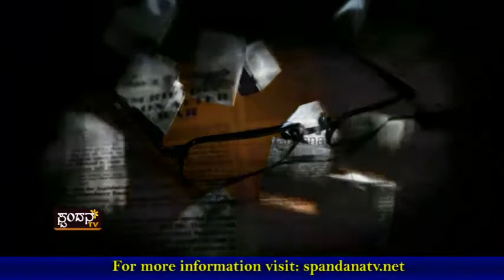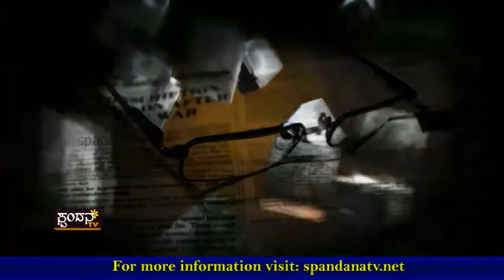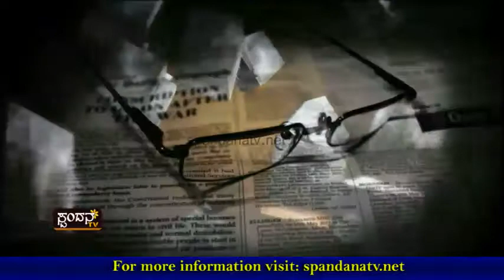Kadana Kalaapa│ಕದನ ಕಲಾಪ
ಸ್ಥಳೀಯ ಸರ್ಕಾರಗಳು ಎತ್ತ ಸಾಗುತ್ತಿವೆ?
ಅಭಿವೃದ್ಧಿ ಹೆಸರಿನಲ್ಲಿ ಕದನಗಳು ಎಷ್ಟು ಸರಿ?
ವಿರೋಧ ಪಕ್ಷಗಳು ಏನು ಸಾಧಿಸುತ್ತಿವೆ?
ಏಕವಚನದ ನಿಂದನೆ ಎಷ್ಟು ಸರಿ?
ಕಲಾಪಗಳ ಗೌರವ ಮಣ್ಣುಪಾಲಾಗುತ್ತಿದೆಯೆ?
ನಗರಸಭೆ ಸಾಮಾನ್ಯ ಸಭೆಯಲ್ಲಿ ಗದ್ದಲ ಎಷ್ಟು ಸರಿ?
ಕಲಾಪಗಳನ್ನು ಕದನವೇ ನುಂಗುತ್ತವೆ ಯಾಕೆ?

The Characteristics of Spandana TV Channel are:
1) The concept of 'Regional' Channel's existence
2) The concept of 'High Definition'
3) Exploring at the 'Regional' level